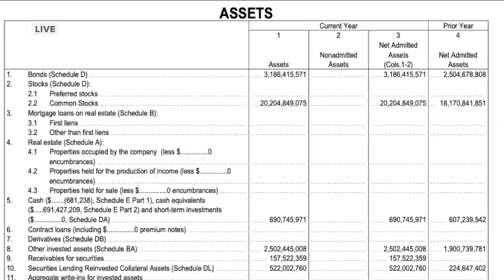Rally for Vlady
A rally was held for former Detroit Red Wing Vladimir Konstantinov as he is in danger of losing his medical coverage because of Michigan's no fault insurance changes.